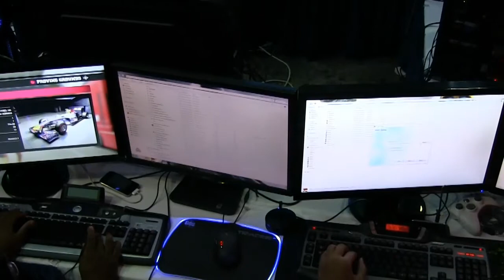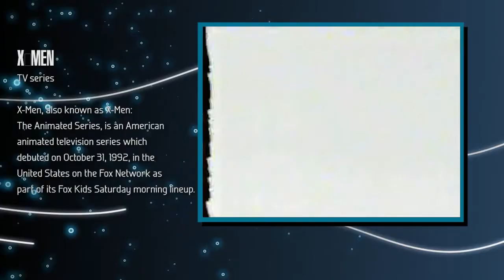The Official AnimeKon 2012 Guests Movie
Music

AnimeKon is the Caribbean's premier pop culture convention. Held annually in Barbados each summer, the event allows fans within the region to interact with local, regional and international stars.